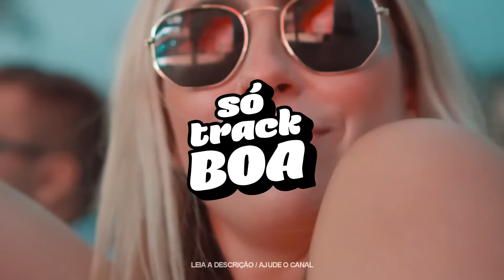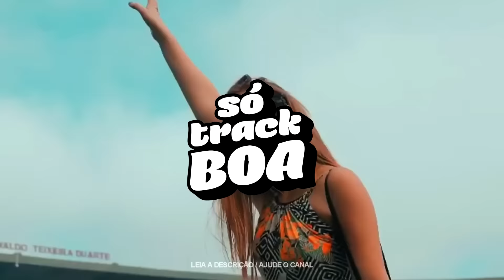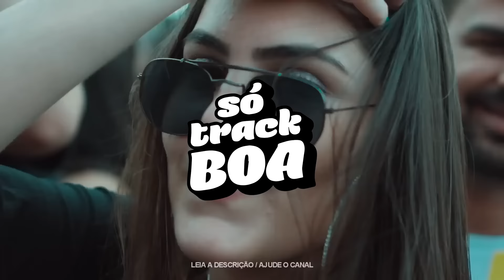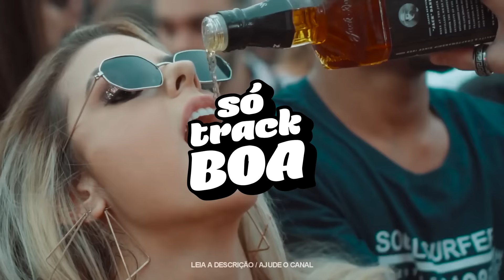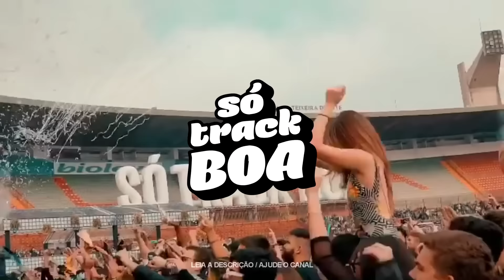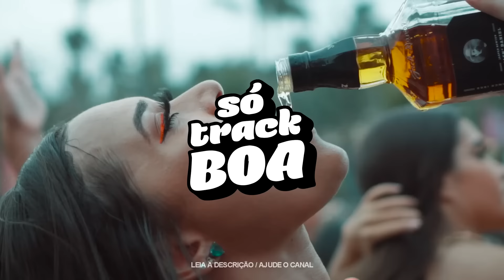SÓ TRACK BOA - AS MAIS TOCADAS DE 2020 NOVEMBRO VOL.1 - SET VINTAGE CULTURE& FRANCCZ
❌ PACK DE 700 MÚSICAS ELETRONICAS  . Chama no contato abaixo.